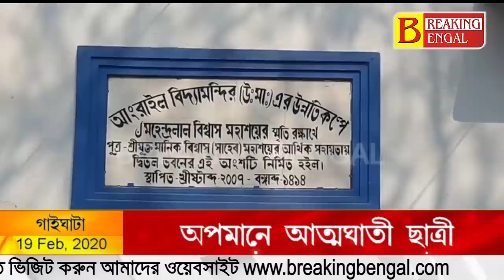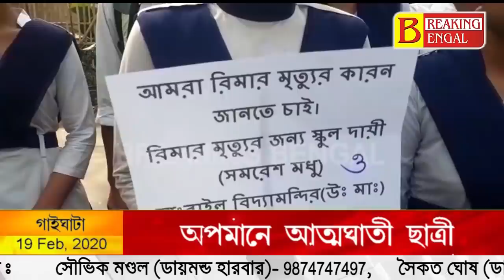শিক্ষকের দুর্ব্যবহারের অভিযোগে আত্মঘাতী ছাত্রী, রাস্তা অবরোধ সহপাঠীদের। Breaking Bengal